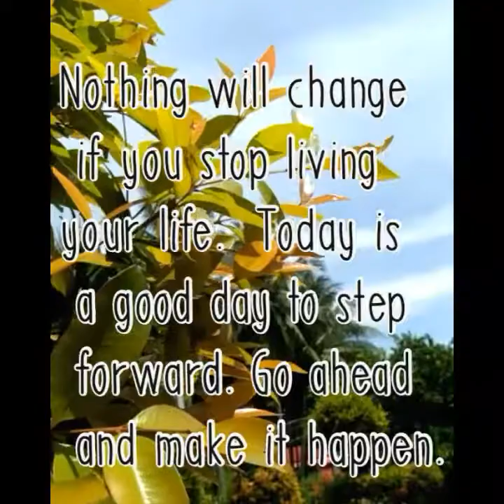EL DORADO BEACH RESORT SANTA'S FRIENDS 2017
Employees Night and Christmas Party